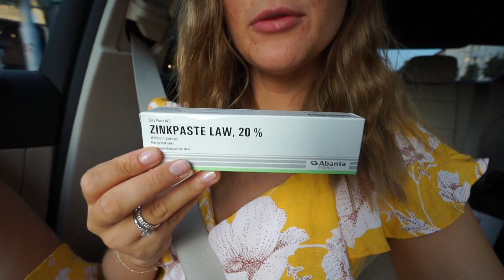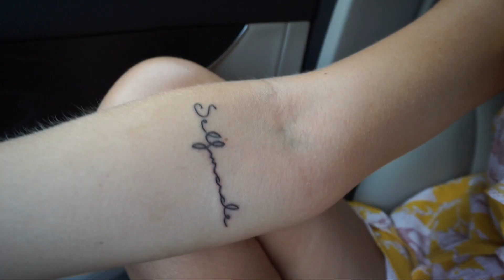KRASSES TATTOO FÜR TOBI 😳 | 20.07.2018 | Daily Maren & Tobi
❌ KONTAKT MIT UNS FÜR GESCHÄFTLICHE ANFRAGEN✔️

▶︎ Neue Videos von Dienstag bis Sonntag um 19 Uhr!

Schau gerne auf unseren zwei anderen YT Kanälen vorbei!

▶︎MARENS BLOG✔️

MaryMReal & Tobitbs

▶︎MUSIK✔️

▶︎UNSER EQUIPMENT : *

Mein Bearbeitungsprogramm: Final Cut Pro X